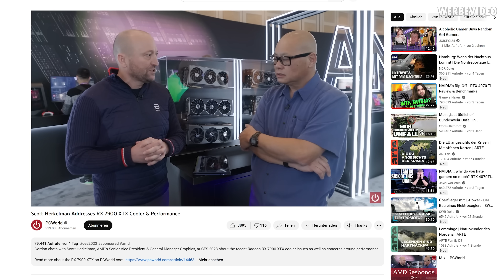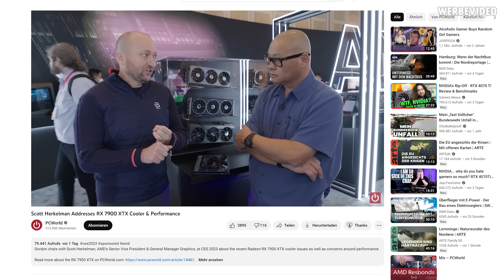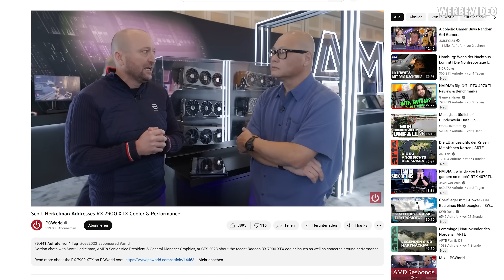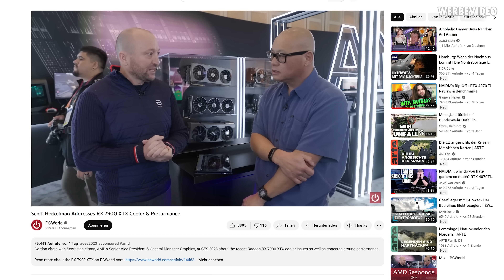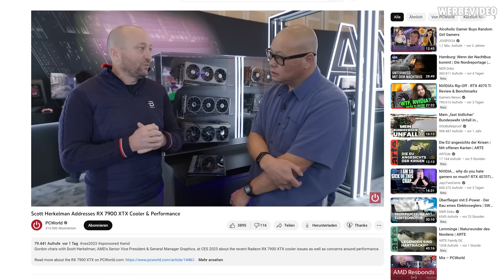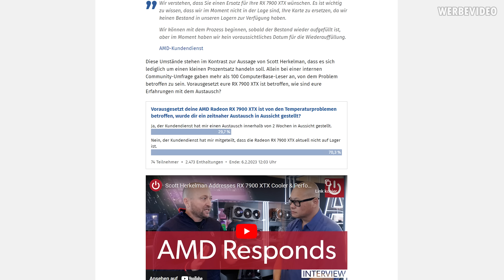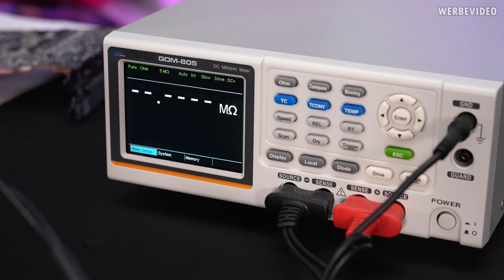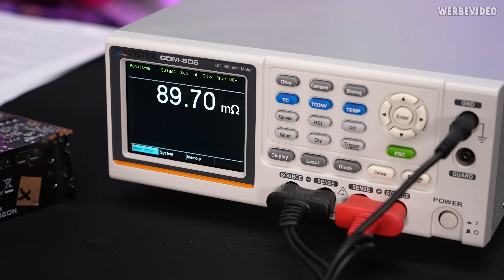AMDs questionable Statement regarding the 7900XTX Hotspot Drama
Timestamps:
0:00 Intro
1:16 When did the problem become known?
2:17 What problems are possible?
3:12 Defect of the graphics card possible?
4:25 The problem with the Vapor Chamber
5:12 Bad Problem solving?
6:07 Speculation
6:36 Replacement not available?
7:56 The defective 7900 XTX
9:15 We "test" the card
9:51 Why the "test" at all
10:30 We open the card
11:05 The PCB
11:36 Measuring resistors
12:15 Summary/Conclusion
13:55 Outro